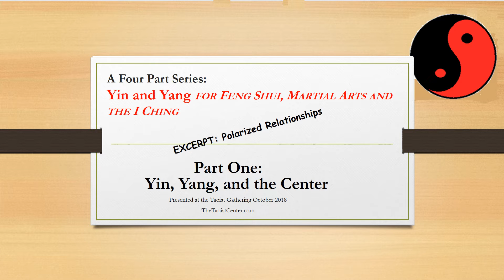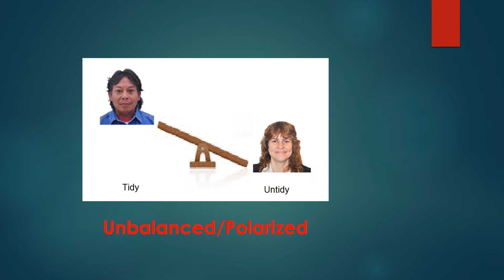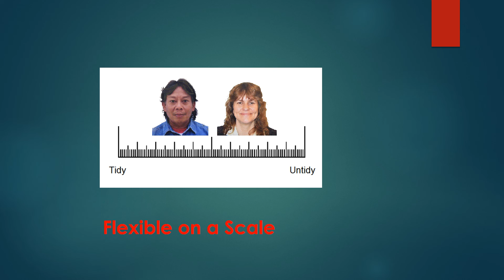Yin and Yang in Relationships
Polarization in Close Relationships
Overcome stagnant polarization in relationships.
A special perspective that lets everyone change, even if it violates a polarized label.
The unspoken third partner in the Yin and Yang equation is the Center.
We can reclaim all the personality traits and our human potential.

If one partner is smart, does that make the other stupid?? No indeed.
If one is extroverted, does that necessarily make the other introverted?
It doesn't have to be that way!
Sometimes it seems that human personality traits are divided between siblings or in other close relationships.
I'm athletic, you're brainy.
Why does this happen, what's going on?
Using the unspoken third partner in the Yin and Yang equation, the Center, we can reclaim all the previously polarized personality traits, and in doing so, our human potential.
I'm making a broader study of Yin and Yang, and this is one of my most practical and personal findings.